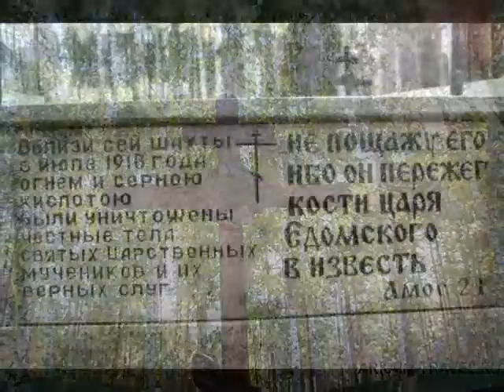Пожар. Ганина Яма.Екатеринбург.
В урочище Ганина Яма под Екатеринбургом 14 сентября  2010г . пожар уничтожил главный храм монастырского комплекса.  В это место в 1918 г.были вывезены и сброшены в шахту останки императора Николая II и членов его семьи.
Монастырский комплекс на Ганиной Яме был награжден золотой медалью международного архитектурного фестиваля " Зодчество-2006".